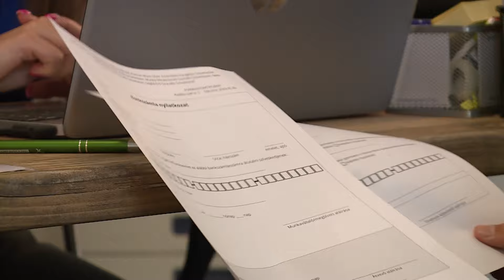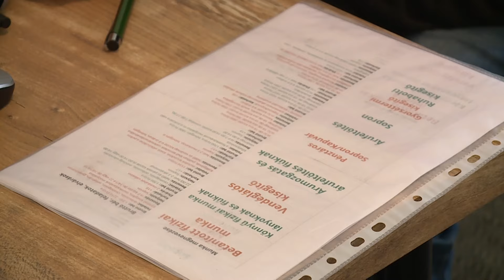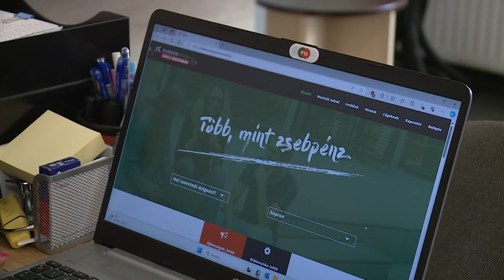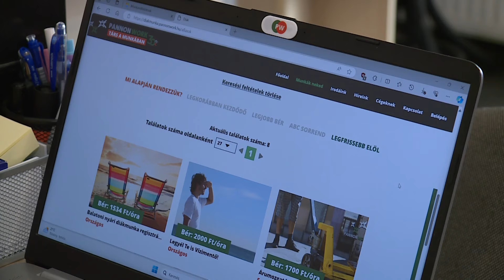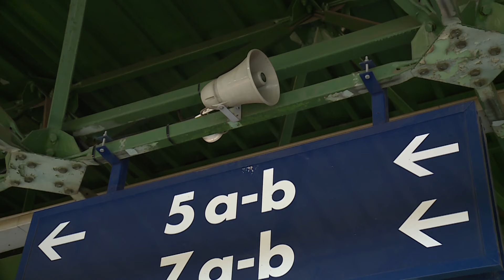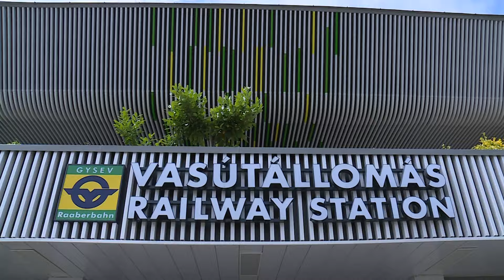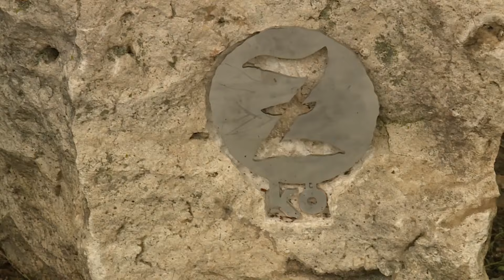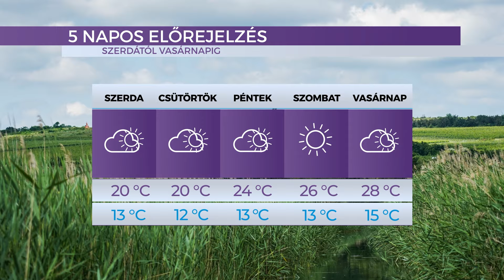Híradó - 2024.06.11. - Kedd - SopronTV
A Sopron TV napi rendszerességgel jelentkező híradója. Főbb híreink:

Rekordmennyiségű csapadék - Június első 10 napjában 54 miliméterrel esett több eső a sok éves átlagnál Sopronban
Népszerű a diákmunka - Éttermekben, szállodákban és strandokon is vállalnak munkát a diákok a szünidőben
Halfogyasztás - A grillezett halas ételek idén is népszerűek a nyári időszakban